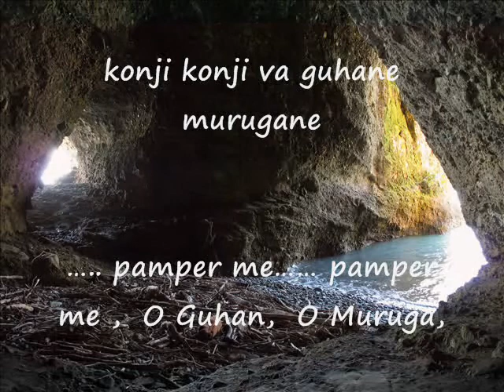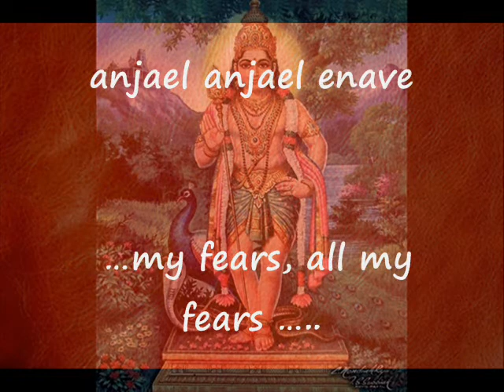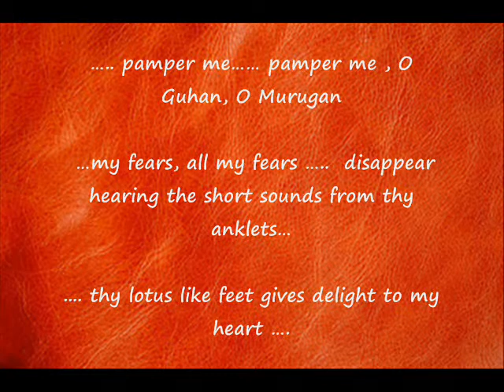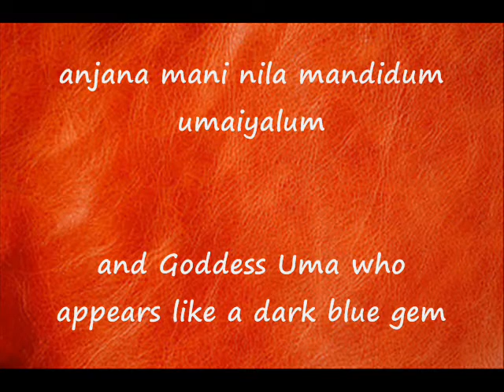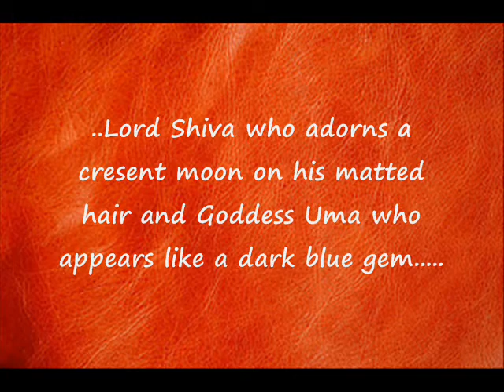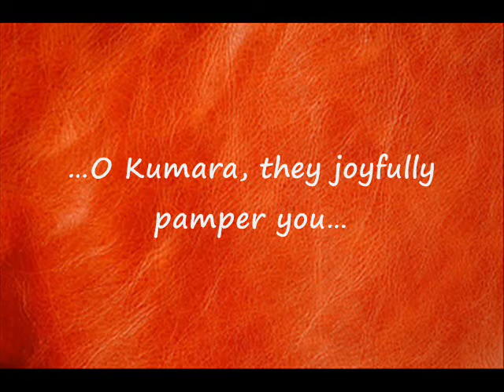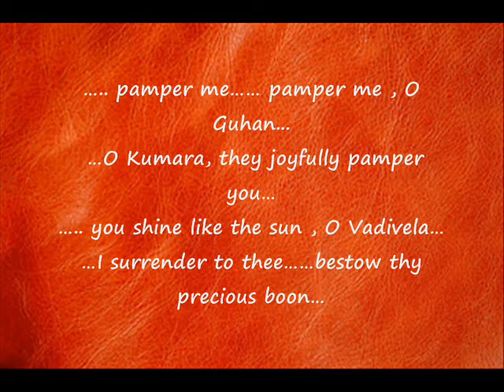Konji Konji Va – Bombay Jayashri– with English translation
A beautiful hymn to receive Lord Murugan’s grace (Tamil)

Lord Murugan represents courage that resides with in all …within a cave in the recesses of the heart  (Guhan) …. For success in any life event Murugan’s blessing is needed, the secret is to surrender to the Lord’s anklet and allow him to pamper you with the strength and power that will flow out from deep within. This concept is beautifully brought out in this Tamil Carnatic composition by Periyasami Thooran (1908 –1987), a patriot, Tamil poet, teacher, and a composer of Carnatic music.

Beautifully rendered with deep devotion by Bombay Jayshri

English Translation By Ramesh Krishnakumar 2014